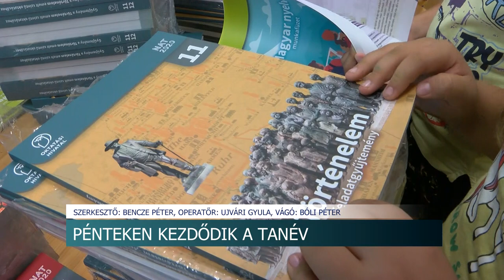Tanévkezdés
Pénteken, azaz szeptember elsején az ország valamennyi iskolájában becsengetnek, elkezdődik a tanév. Mostanra az intézmények és a pedagógusok már felkészültek a diákok újbóli fogadására. A tankönyvek hetekkel ezelőtt megérkeztek, a nyári felújítások megtörténtek, és az órarendek is összeálltak.